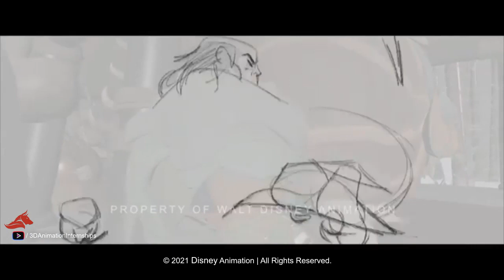Raya & The Last Dragon l TukTuk vs Tong Shot Progression l MIKEE SEVILLA l@3DAnimationInternships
This was a complex chunk of shots I had animated on Raya and the Last Dragon. It's a mix of physicality, acting, and cartoony animation. There was also the challenge of animating a long rope (and a door shattering). Fortunately at Disney, they encourage you to collaborate with other departments. I animated the rope being tossed, and the rest was taken care of by the amazing Andrew Jennings from the technical animation department. The FX department also added more broken wood pieces flying.

Fun fact: This is the only part in the movie where Tuk Tuk's antennae are shaking cause he's so angry. I added that detail and the directors liked it!
Contact with MIKEE SEVILLA
Character Animator